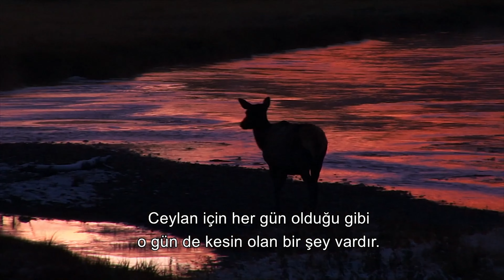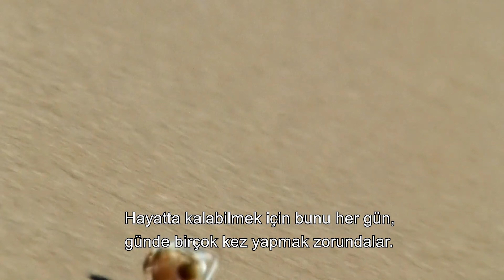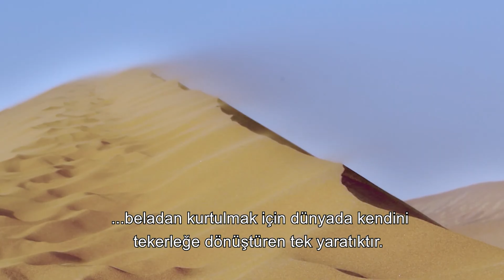Vahşi Yaşam 11. Bölüm | Aslanlar ve Deve Kuşları | 4K Hayvan Belgeseli Türkçe Alt Yazılı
"Yılanlar, dünya genelinde çeşitli habitatlarda bulunan, bacakları olmayan sürüngenlerdir. Soğukkanlı hayvanlar olan yılanlar, çevrelerinin sıcaklığına bağlı olarak vücut ısısını ayarlarlar ve bu sebeple genellikle güneşlenerek enerji toplarlar. Beslenme biçimleri çoğunlukla etçil olan yılanlar, avlarını zehirleyerek, boğarak veya yutarak beslenirler ve çok çeşitli boyutlarda olabilirler."

"Vahşi Serüven", dünyanın en ulaşılmaz köşelerine yolculuk eden, nefes kesen bir belgesel serisidir. Bu serüven, izleyicileri, vahşi doğanın kalbine götürür; kutup ayılarının buzul evlerinden, Amazon ormanlarının derinliklerine kadar çeşitli ekosistemlerde yaşayan hayvanların gizemli yaşamlarına tanık olma fırsatı sunar. Her bölüm, doğanın muhteşem güzelliklerini ve yaşam mücadelesini, çarpıcı görseller ve derinlemesine araştırmalarla ekrana taşıyarak, izleyicilere, dünyamızın vahşi tarafının korunması ve anlaşılması gerektiğinin altını çizer. "Vahşi Serüven", doğayı ve vahşi yaşamı keşfetmek isteyen herkes için unutulmaz bir deneyim vaat ediyor."